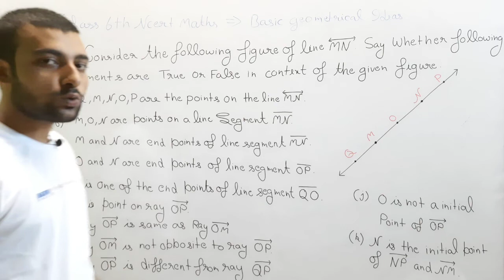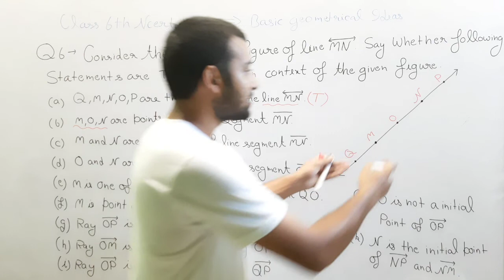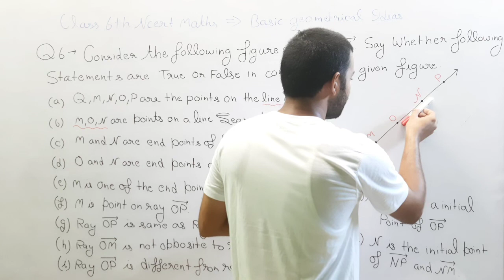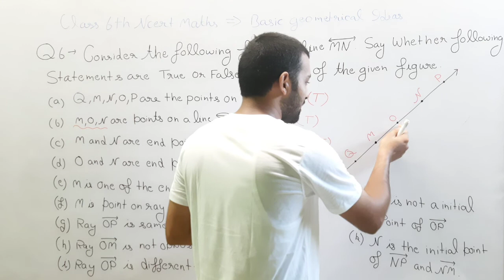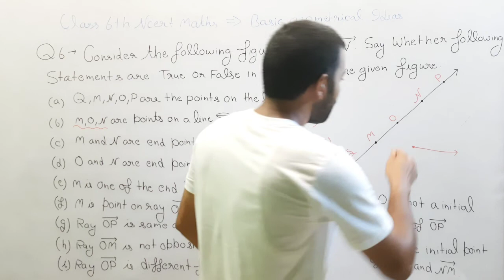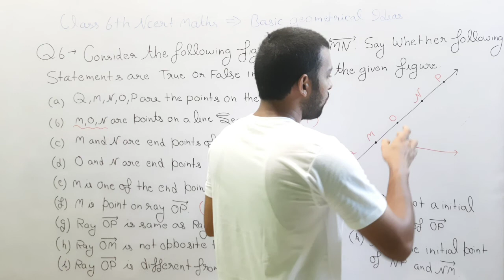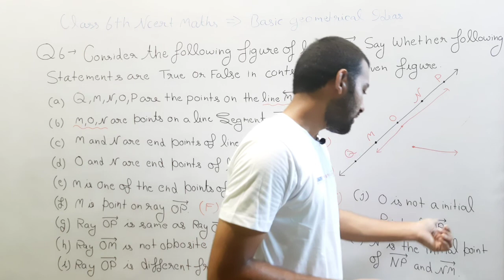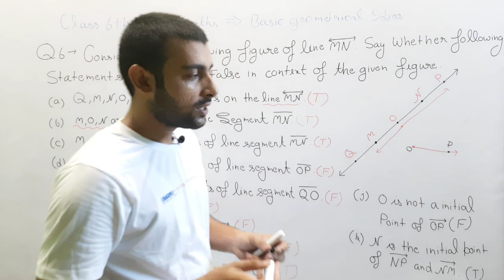question 6 ex 4.1 basic Geometrical ideas chapter 4 class 6th ncert maths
chapter 4
basic Geometrical ideas
ex 4.1
question 6(solution)

math by ritesh kumar